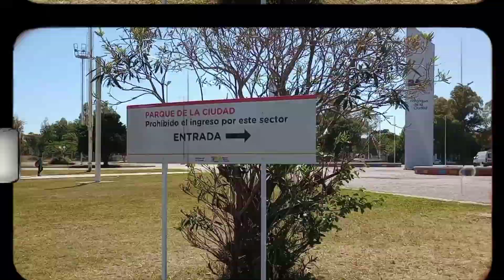CONVIVENCIA MARY KAY 2022 , ENCUENTRO DE CONSULTORAS 💗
🤗HOLA BELLEZAS🤗

Les traigo un pequeño blog del día que pasamos junto a consultores y directoras de marykayargentina

👉Tu Piel te puede contar su historia. Prueba nuestro análisis remoto y descrubre los productos que necesitas en el siguiente link :

👉 Si querés adquirir productos  @Mary Kay  o te interesa ser consultora, te dejo mis redes a continuación para asesorarte en lo que necesites .